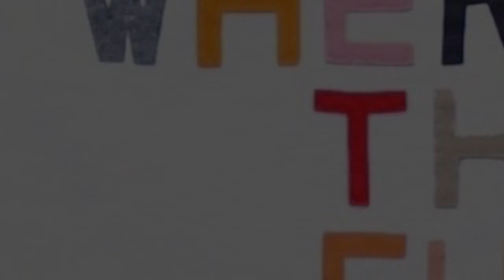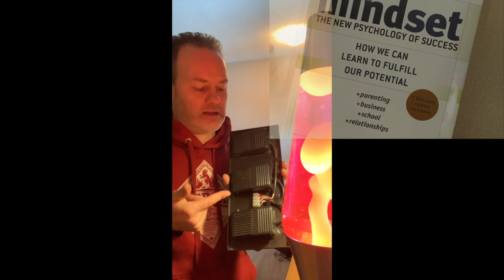Fun Stuff Happens Episode 1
The DEBUT episode of This Is Where The Fun Stuff Happens is here!  Announcements about a new blog, and life lessons from Jeff Spicoli.  (Hey bud..  Let's Party!)